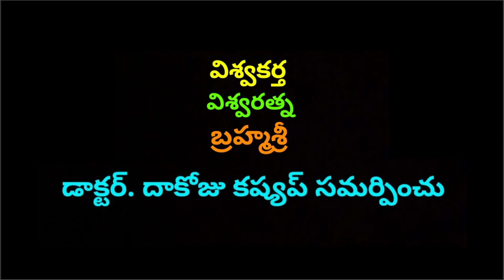ఒక గంట కథ OkaGantaKatha Telugu Movie Official Trailer | Ajay Raj, Shanaya Katwe | Rajendra Kumar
Watch ఒక గంట కథ OkaGantaKatha Telugu Movie Official Trailer, with Ajay Raj, Shanaya Katwe, K Rajendra Kumar

Director : Dwarki Raghava
Producer : K Rajendra Kumar
DOP : Suryakantha PH
Editor : Ganesh Mallaiah

Thank you for your support to " Roseland Pictures " channel🙏

Stay Tune for more Tollywood Movies, Updates, Celebrity Latest News, Promos, Teasers, Trailers, Movie.